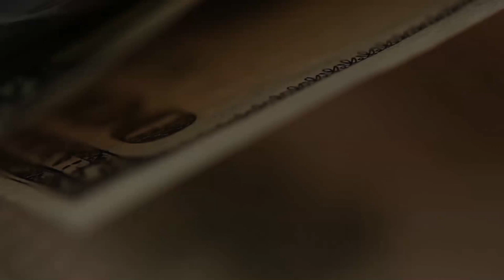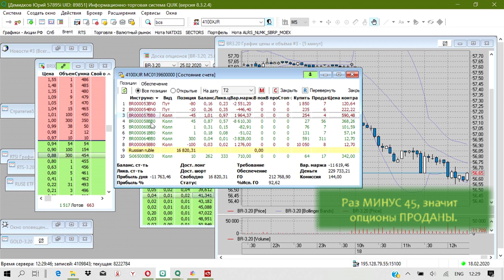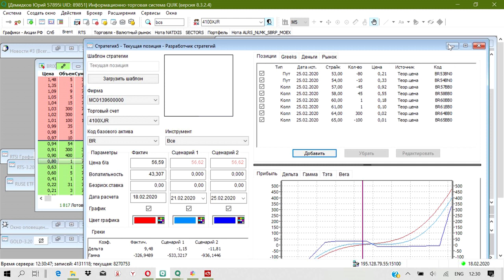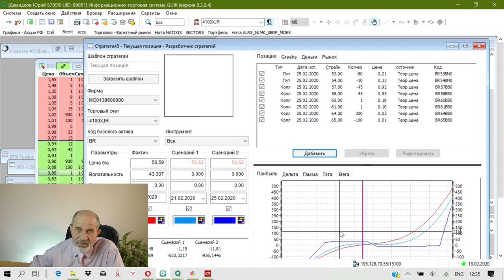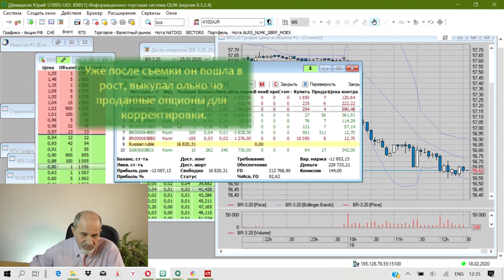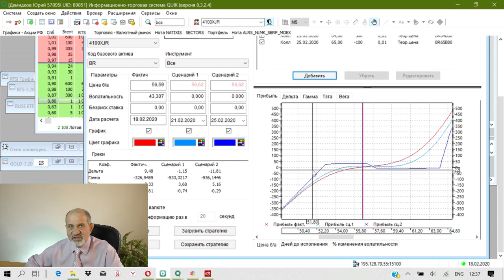А в это время мои опционы работают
Понедельник, 18 февраля, в Америке был день рождения Дж.Вашингтона, торгов не было, всё было вяло. А сегодня торги начались с падения нефти. Немного корректировал стратегию в течение дня. Оказалось - напрасно волновался. С открытием торгов в Америке цена на нефть восстановилась, я по прежнему в хорошем плюсе, о котором и рассказываю.